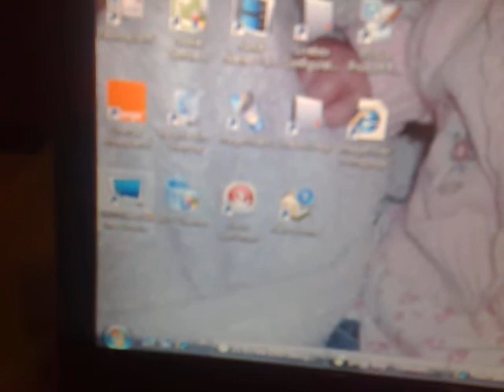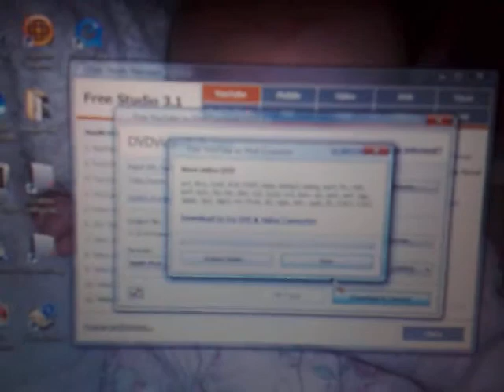how to convert youtube videos to ipod or mobile